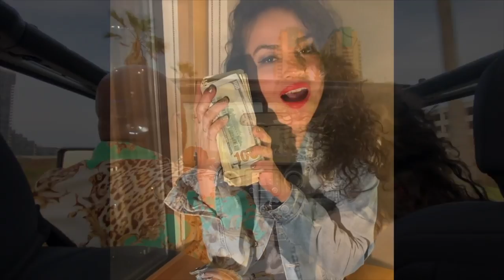Million Dollar 304 Trailer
Directed by:
DaLeo DiamondRoni Gold

A high-class call girl who falls in love with a street hustler earns the nickname "The Million Dollar 304" with her street-savvy ways.